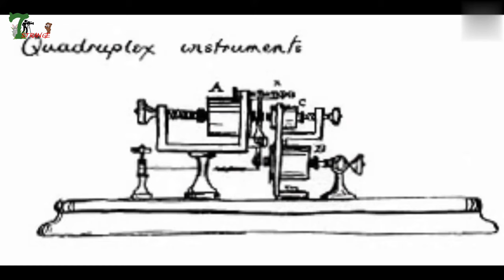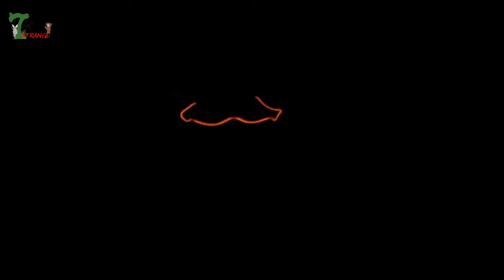পর্ব -৩৯।টমাস আলভা এডিসন এর জীবনে। Thomas Alva Edison। Biography । Bangla। 7strange biography।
টমাস আলভা এডিসন এর জীবনে। Thomas Alva Edison। Biography । Bangla।